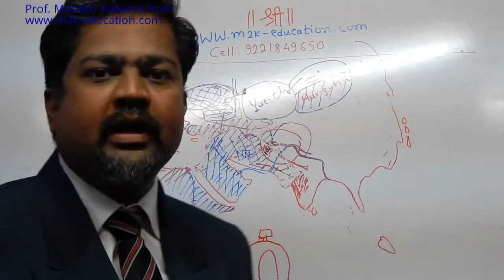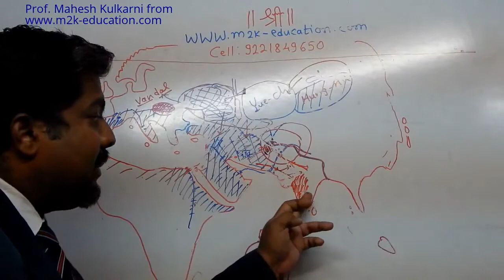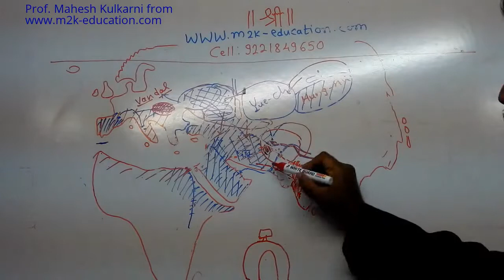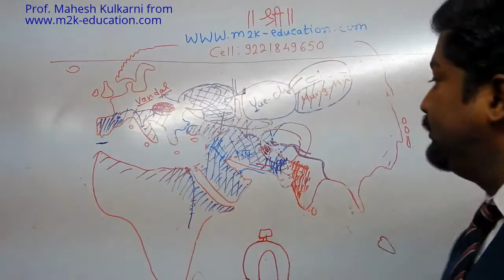२१ राष्ट्रकुट राजघराणे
UPSC Civil services exam preparation This free lecture is useful for those graduate or undergraduate students who are preparing for UPSC exams on-line or with free education via virtual classes. Here in this lecture discussed About UPSC This lecture is delivered by Prof. Mahesh Kulkarni who is in-charge of Savarkar IAS Study circle, Shivaji Park, Dadar west , Mumbai 400 028.